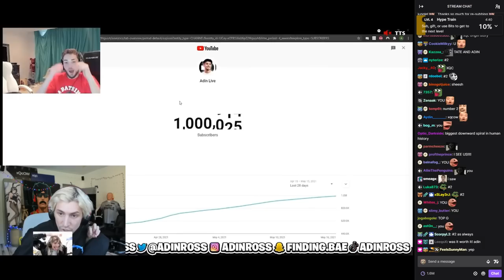xQc almost clicks off the video after this...